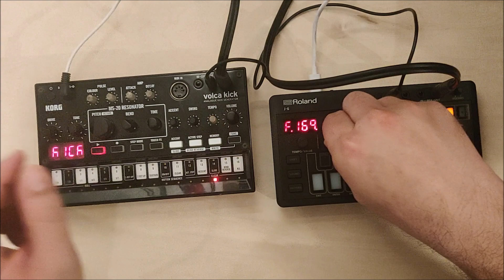jamuary2023 Day 28 Kicking the Volca Chord (Volca Kick + Volca Chord)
It's jamuary again!

We are a large community of creative minds who love music. The jamuary is an idea by @truecuckoo that was picked up by many Musicians/Jammers because it's just cool.

Every day in January we publish a jam, it should be quite short, it doesn't have to be anything special, just put your thoughts aside and start playing.

We then upload this jam to our channel and tag it with the hashtag

The hashtag is spreading and we are growing even closer together.

Welcome to my Jamuary2023 Day 28

-- Forgive me for the small humorous insert in the title, I couldn't resist --

. and here is the 3rd "Kicking the..." jam at this year's Jamuary. I can't explain why I'm having so much fun with the setups with the Volca Kick. But it is like that.

There is very little to say about the setup:
Volca Kick
Roland J-6

It's a live jam so I record and alter the sequence on the J-6 Live. Hardly anyone on Youtube does that, I don't understand why, because it's really very easy and the J-6 delivers a lot of performance.

Thank you dear Community
Love and Music are the only global Languages
Volcaniced

(3 Jams to go in this Jamuary2023)

SEARCHING FOR JAMMERS IN JAMUARY2023

My offer for you!
I promote your Youtube channel in my daily Jamuary description. There's still plenty of room there.

My goal is to increase the community among ourselves so that we can continue to grow and, above all, grow together.

What do you have to do?
Just send me your Youtube channel name to kaylarmusics at gmail.com with the subject "Jampartner 2023".

My Jampartners this Year are:
​Rayder Rich @rayderrich
Jim McMillan   @jimmcmillanmusic
Jean-David Palmer  @jaydeepalmer
Jason Thorb   @jthorpe4droid
Free Nerve Endings   @FNEMusics
"Your Name"

And now open fire for the best jamuary ever